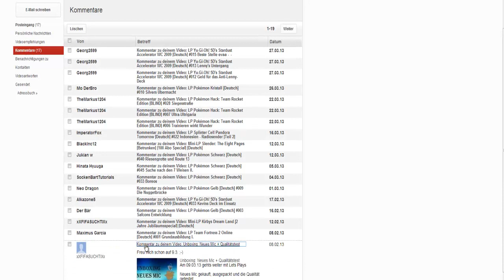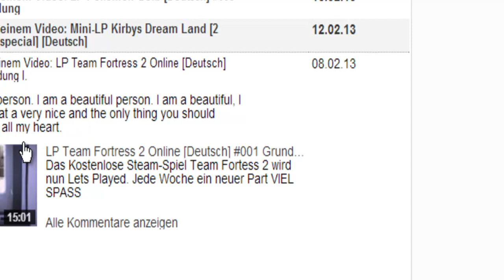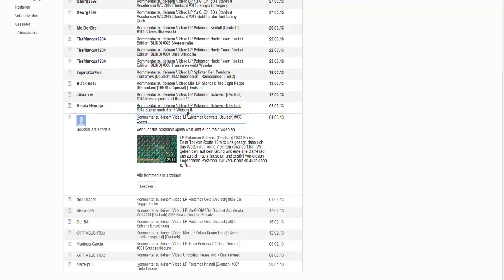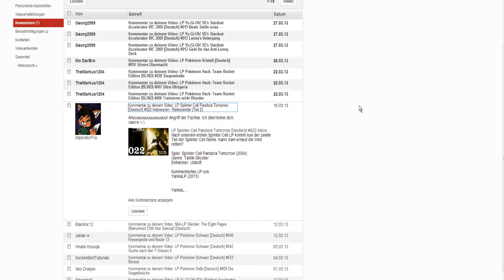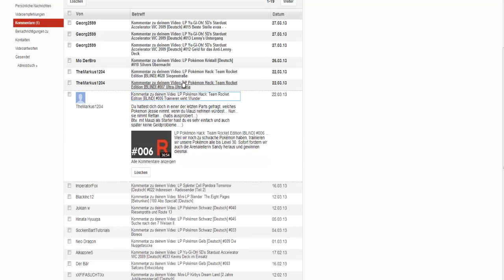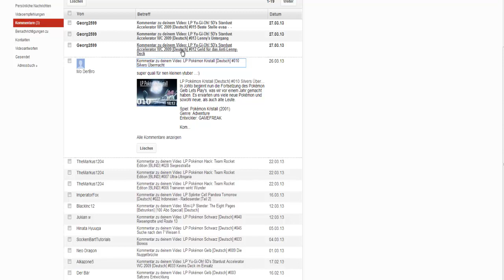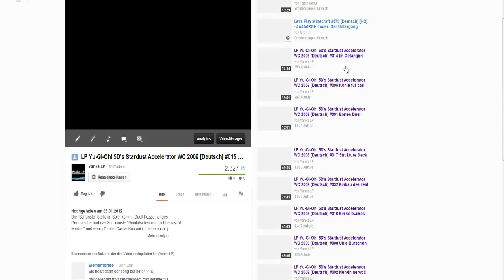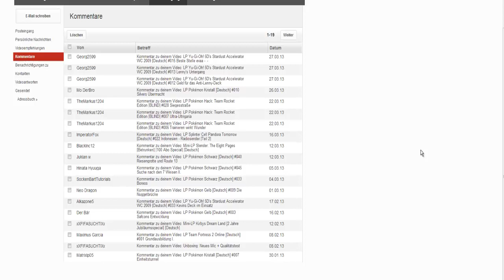Kommentare beantworten [1]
Weil ihr so fleißig gewesen wart, nehme ich mir die Zeit eure Kommentare zu beantworten.